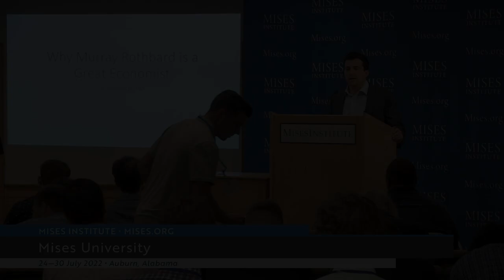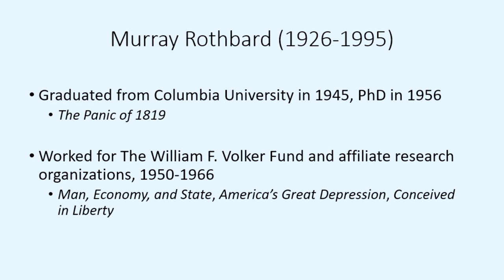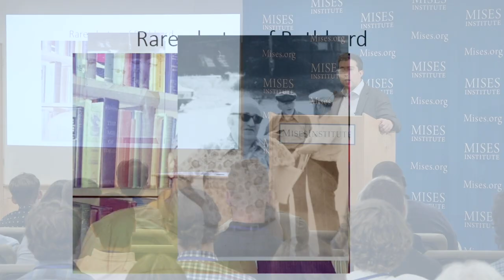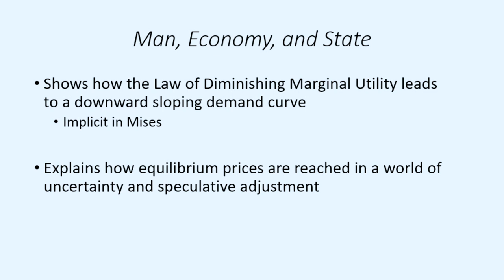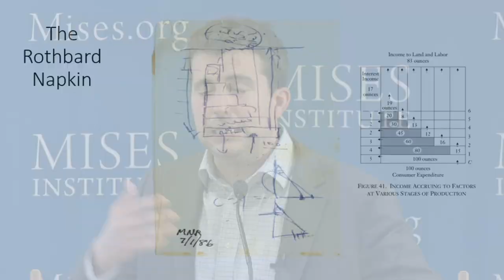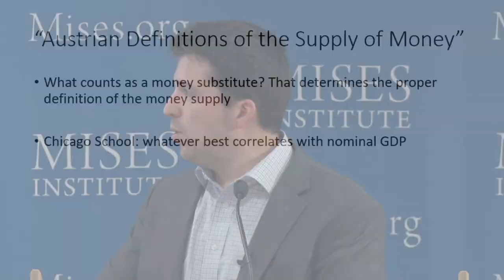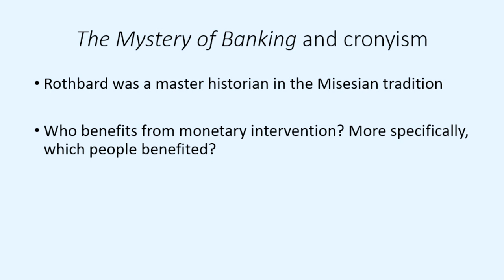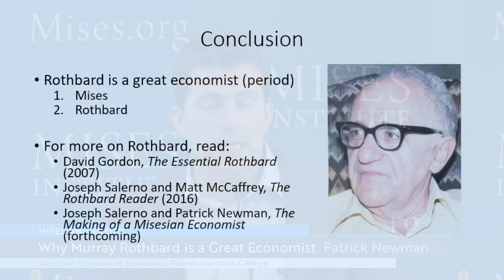Why Murray Rothbard is a Great Economist | Patrick Newman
A brief biography of Rothbard and his important works, and a survey of some of his contributions to economics.